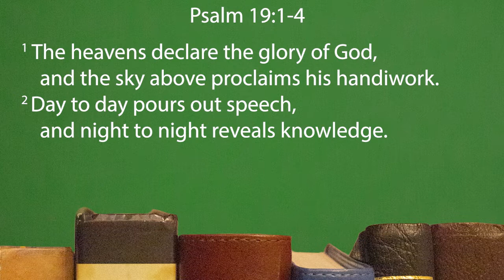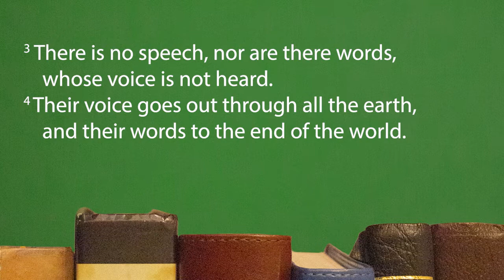Sunday, January 31, 2021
BIBLE 101: God Reveals Himself Through His Creation | Psalm 19:1-4

Pastor Jonathan Unverzagt
Christ Is Lord Free Lutheran Church | Onalaska, Wisconsin